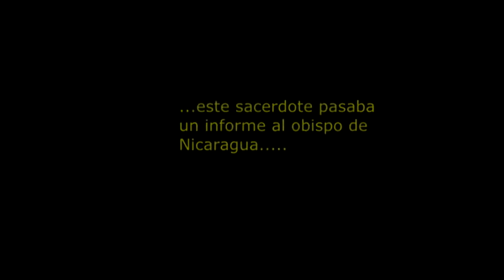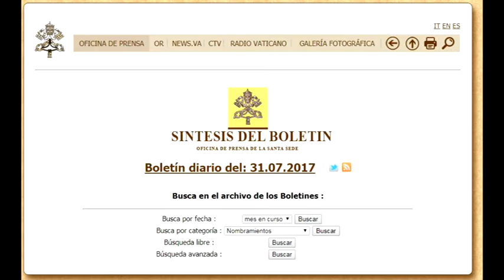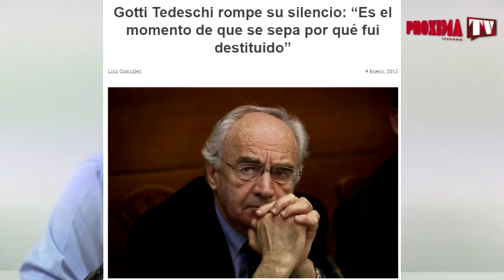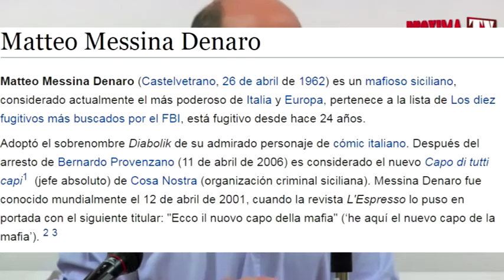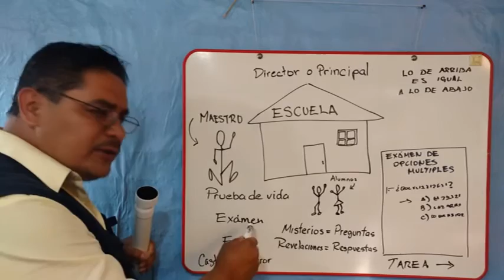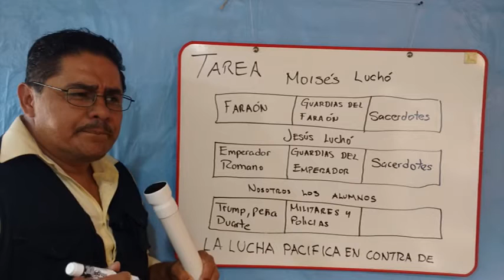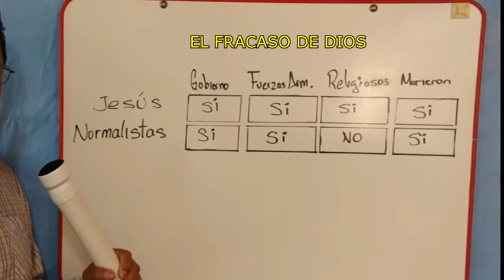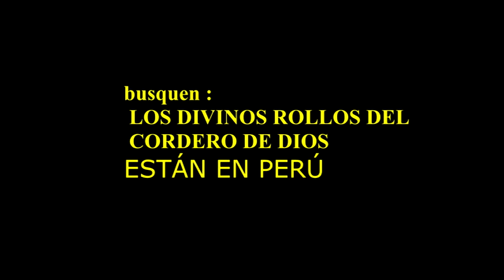# ESPIAS EN AYOTZINAPA 26 DE SEPTIEMBRE 2017 / NORMALISTAS 43 parte 1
HOY QUE SE CUMPLEN 3 AÑOS DE LA DESAPARICIÓN FORZADA DE 43 NORMALISTAS, SE DESCUBRE EL HECHO DE QUE HAN SIDO ESPIADOS, DESCUBRE QUIEN ES EL ESPÍA!!